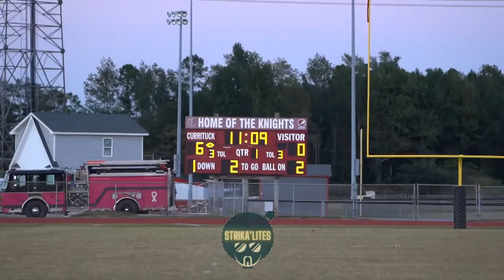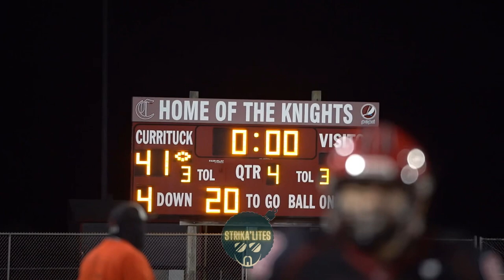Currituck County takes on Manteo in the Outer Banks! Full highlights! 🏈